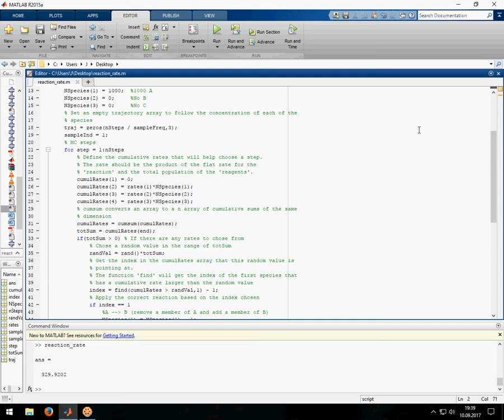Matlab Monte Carlo Simulation of a Chemical Reaction Rate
Monte Carlo Simulation of a Chemical Reaction Rate